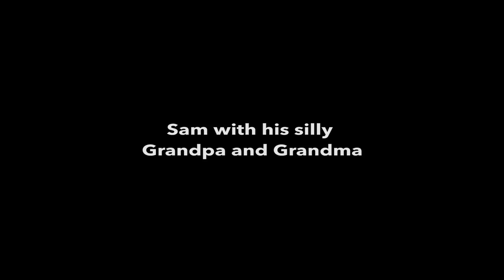Sam with his Silly Grandparents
Why Grandparents hire Tell-A-Vision Productions is because they DON'T do it.